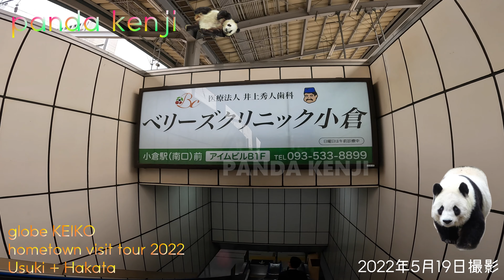小倉駅に到着🚄 特急ソニックで小倉から別府へ向かう🚅 【３】 2022年5月19日 globe KEIKO hometown visit tour 2022 Usuki + Hakata